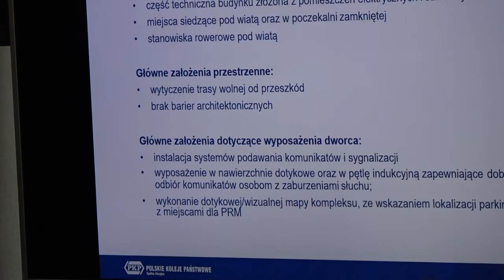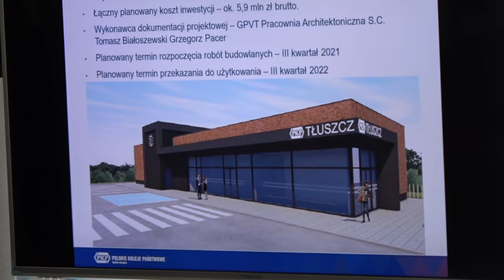Starostwo - briefing prasowy - rozwój sieci transportu publicznego na terenie powiatu wołomińskiego